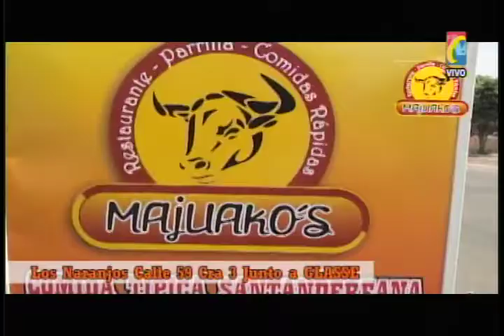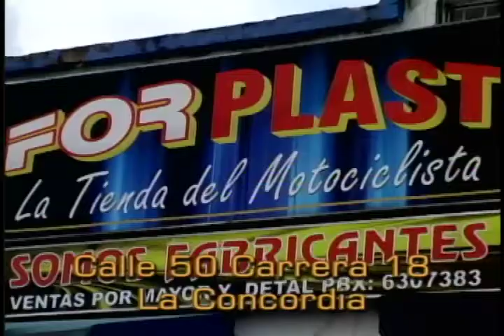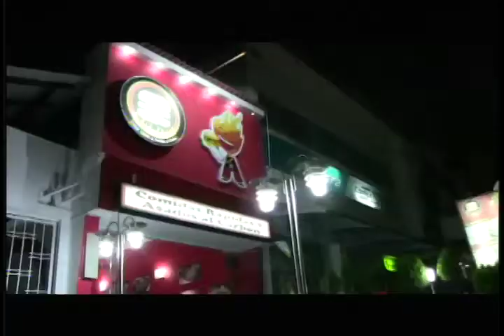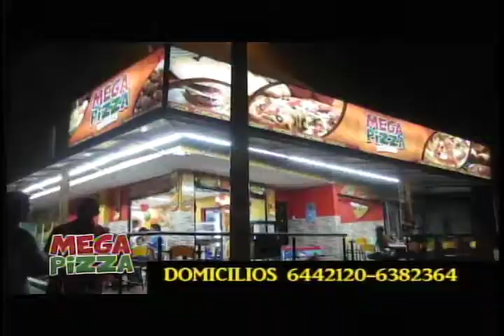Programa IMPACTO Martes 20 Mayo 2014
01 Policia Transito Incrementará Operativos control de Documentación y Estado técnico Mecánica --
2- Conductor camión Borracho atropello Mujer quiso Volarse  -
03 - Cucuta Policia Transito También Intensificó Operativos Control-
04 - Pamplona Sorprendido Conductor Buseta escolar con 3 pimpinas de Gasolina Contrabando  -    -
05 - Capturado falso abogado que estafaba Presos cambiarle casa por cárcel  -

06 Ejercito ayudará a resolver Situación Militar de remisos y Bachilleres   - -
7- San Vicente  Chucurí Policia Santander Acción Cívica a Campesinos  -
08 - Ministra Transporte prometio 100 mil Millones para Intercambiador 9  otras vias   -
9- Agentes Transito Floridablanca No les pagan Rodamiento sus Motos Particulares -
10-  Listos diseños de Anillo Vial externo de Piedecuesta a Bucaramanga  -
11 - POT Bucaramanga garantizará construcción aptos Amplios y con Zonas verdes   -
12 - Trabajadores SENA Bucaramanga protestaron x Incumplimientos Pliego   -